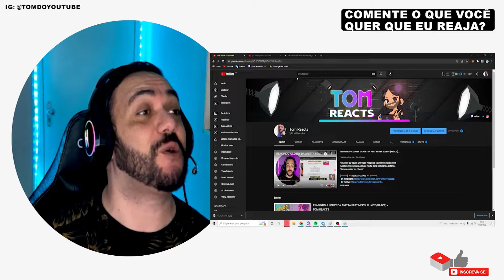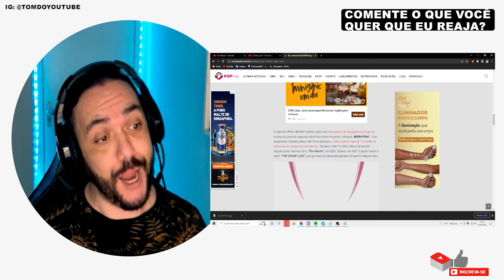REAGINDO A PINK VENOM DO BLACK PINK (REACT) - TOM REACTS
Olá galerinha, vamos reagir??? Reagindo a Pink Venom do Black Pink, nova aposta do grupo de KPOP para o seu novo album em breve Born Pink.